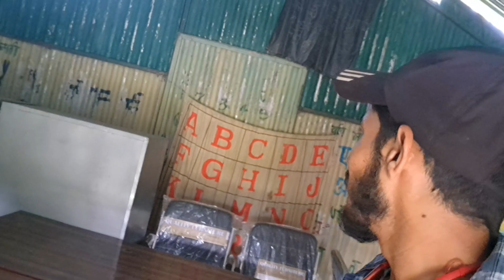2nd vlogआज से